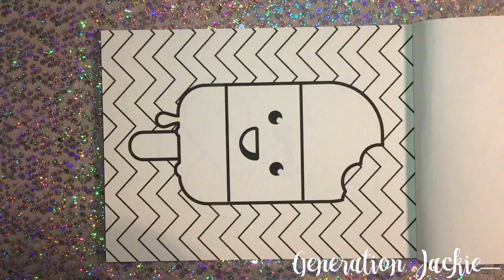Week 1 of Quarantine Activities. Bored at home? Let’s color!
Hey guys! Welcome back! Today we will be coloring and listening to some cool music! ✌🏽💕